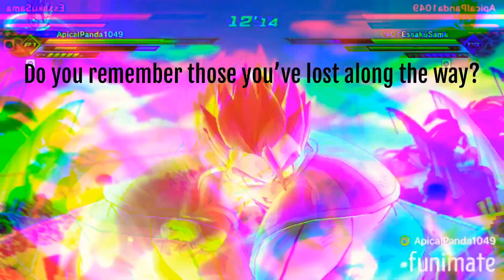Let the beast out (must watch)